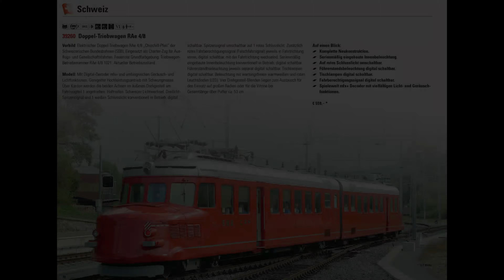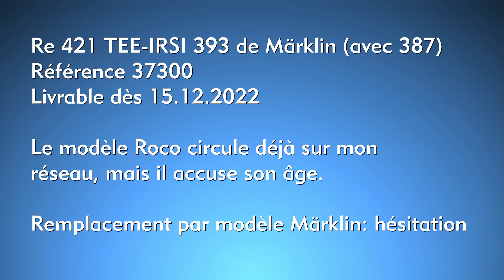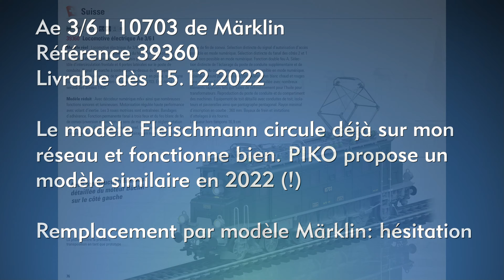Les nouveaux modèles Märklin HO sentent un peu le réchauffé...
Les nouveaux modèles Märklin HO sentent un peu le réchauffé... présentation de modèles existants et propositions de véritables nouveaux modèles  (20 janvier 2022)